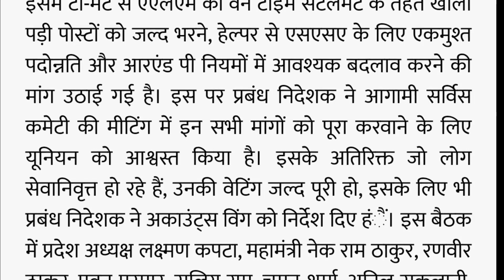बिजली बोर्ड में जल्द भरें खाली पद, संघ ने सचिवालय में मुख्यमंत्री से मिल मांगी राहत